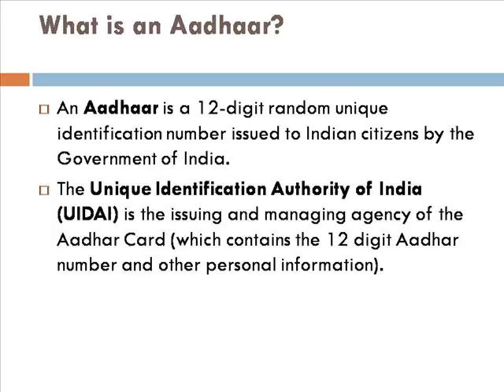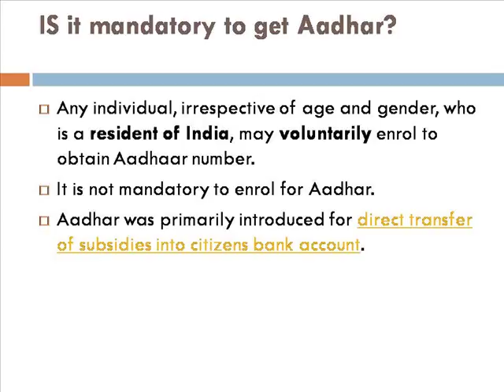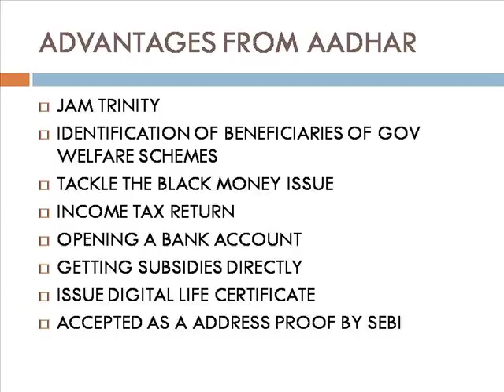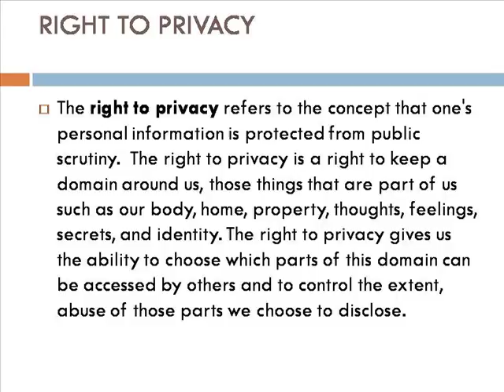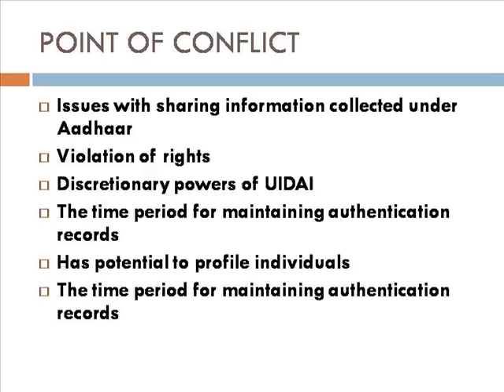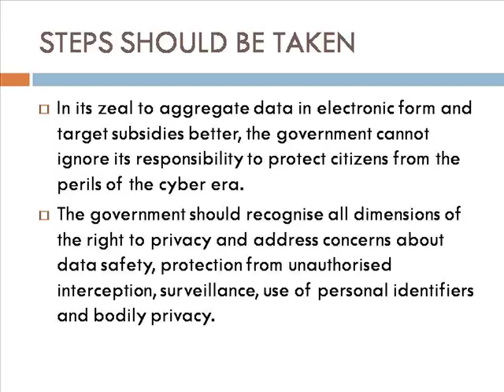AADHAR CARD AND RIGHT TO PRIVACY IN BENGALI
THIS VIDEO CONTAINS INFORMATION ABOUT  ADVANTAGES AND DISADVANTAGES OF AADHAR , RIGHT TO PRIVACY,  ISSUE WITH AADHAR AND RIGHT TO PRIVACY IN BENGALI LANGUAGE.

paathshala online